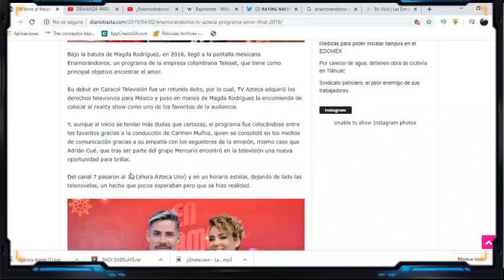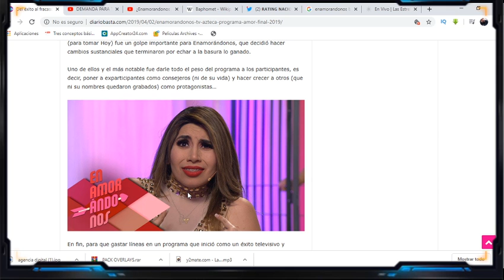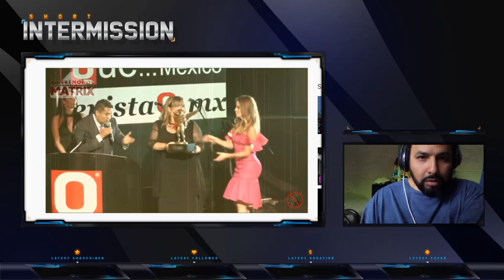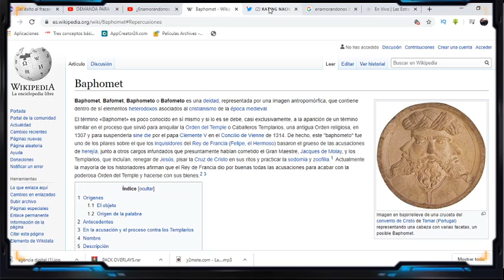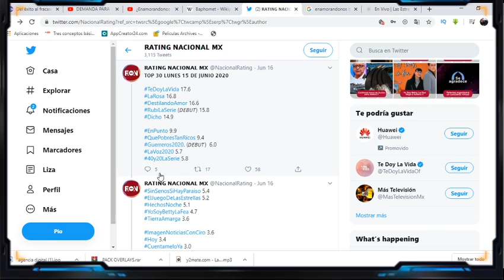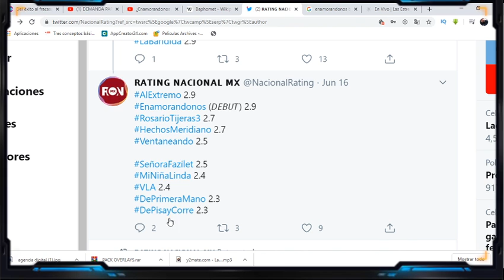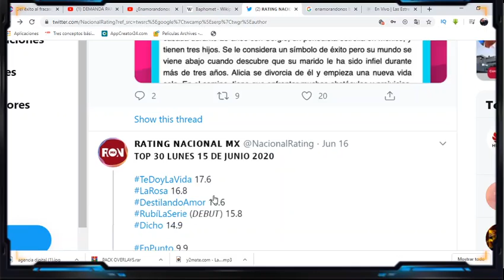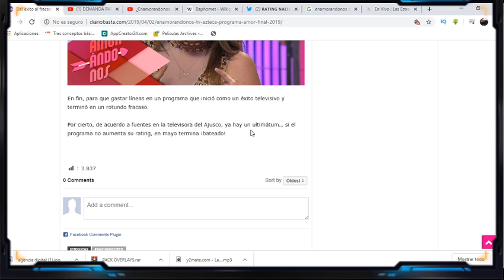ENAMORANDONOS en su debut es abandonado por baphomet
tras reanudar actividades después del COVID19, enamorándonos reaparece en la
pantalla chica, ahora conducido por Penelope Menchaca con un rating de 2.9
muy bajo después que estuvieran por los cielos, según una revista enamorándonos tiene
un ¡ultimátum! de no elevar el rating enamorándonos sera ¡bateado!